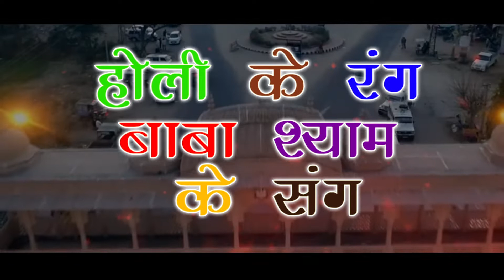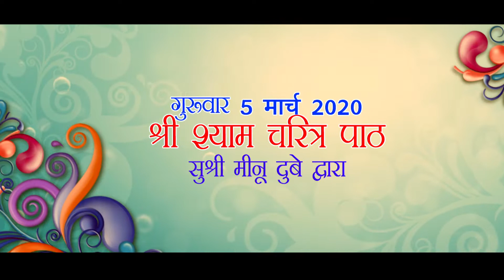Shri shyam Falgun mahotsav invitation Bilaspur